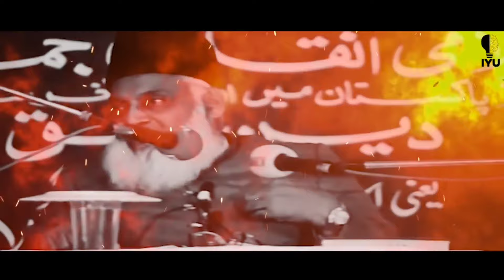Muslimano Ka Zawal | Big Reason Of Downward | Dr Israr ahmed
Welcome to viewers
Dil par zang
Rusty heart
Dr Israr Ahmad